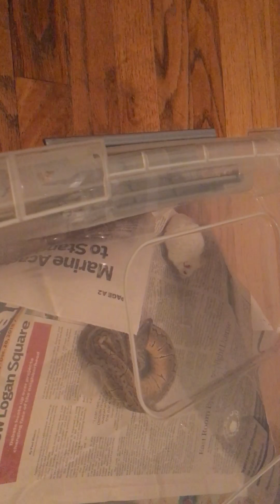Ruby, the mouse, and the snake - Part 1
Ruby supervises the feeding of a mouse to her sister Jafara (aka "Dirty Tina" aka "The Killer" aka "I shit on yo lap")